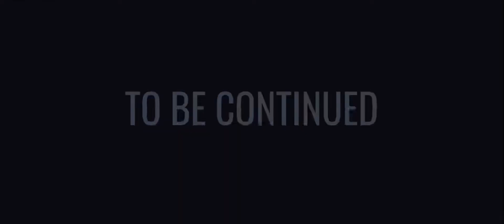Doors ending cutscene￼ RTX ON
Welcome to the doors ending cut scene with RTX ON (Special effects￼￼)
(Better quality)￼ (And realistic￼)